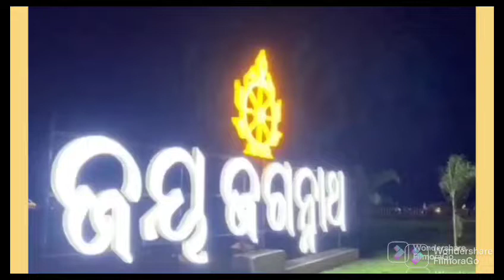ପୋହୋଳ ମସଲା ଭଜା‌😋 | pohla machha bhaja recipe in odia | how to make fish fry recipe in odia